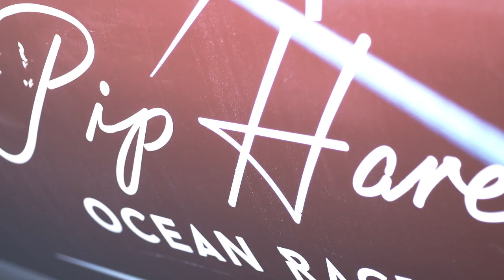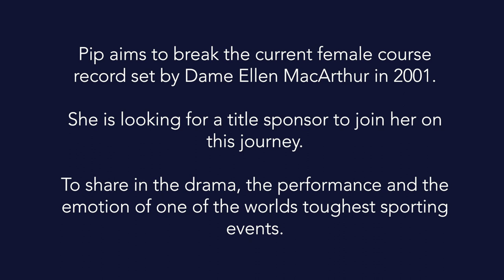Pip Hare Ocean Racing Vendée Globe Race 2020